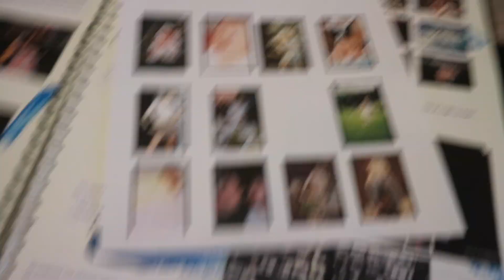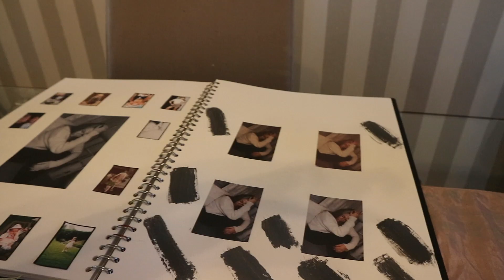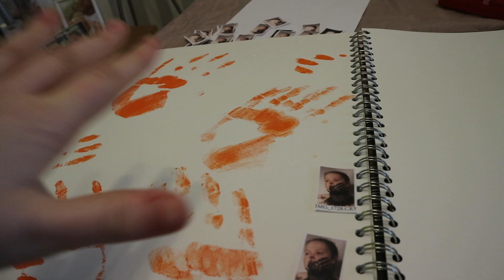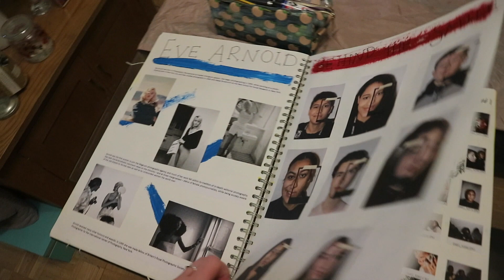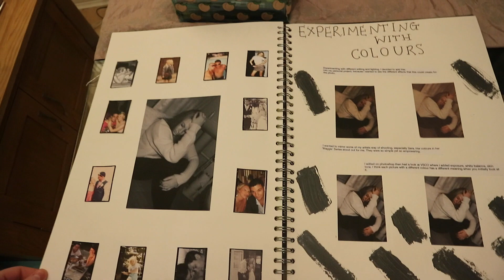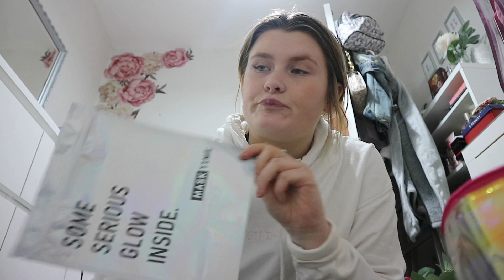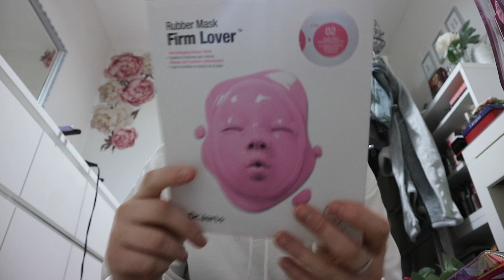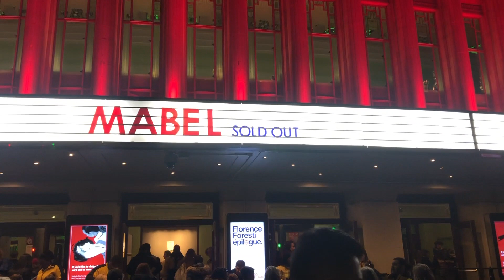WEEKLY VLOG | STUDY WITH ME + COME TO A CONCERT WITH ME🎶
21 Buttons - brookemeganx
CODES -
*STUDY ROCKET - BROOKE10 FOR 10% EACH COURSE.

THE OODIE BROOKEC25 FOR £25 OFF

☆ studying photography, media + sociology | college
☆ lifestyle | vlogs | travel | study |
☆ uk